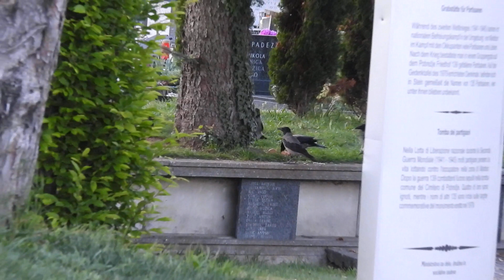Eggy drink in the morning